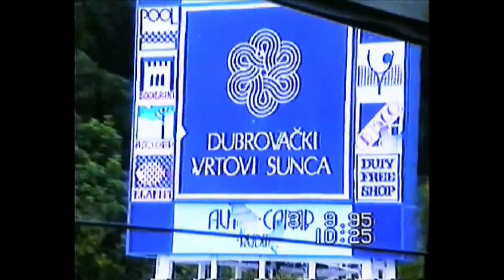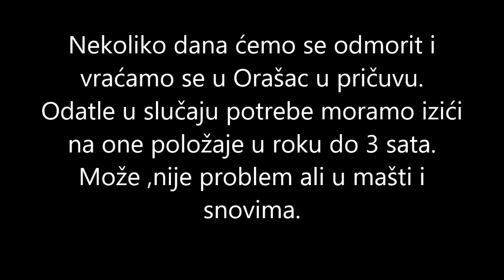K I P E R I - konačno smjena nakon 100 dana - južno bojište 1995. - 3 bojna Ploče - 116 brigada HV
Pronađite sve moje video snimke , brzo i  na jednom mjestu , tako da u tražilicu upišete ime mog YT kanala :   ISAISA1959  . Više od 100 mojih  videa koja su tematski podjeljena na  ratna ,  lov i  ribolov. Provjerite i vi  zašto moj kanal ima više od  5 miliona  pregleda.

Smjena  ,poslije malo manje od 100 dana ,prepuštamo položaje opuzencima  a mi idemo u pričuvu u hotel Vrtovi sunca . Šta napisati a da nije napisano  ali ako pogledate lica naših ljudi koji napuštaju Kiper  ,vrlo su veseli i zadovoljni .